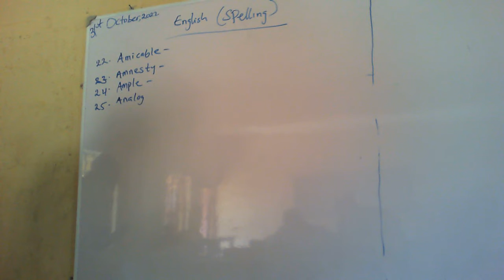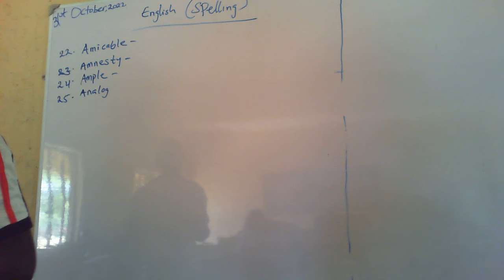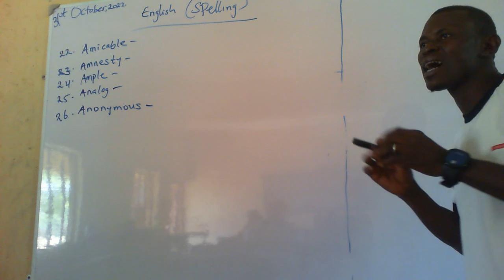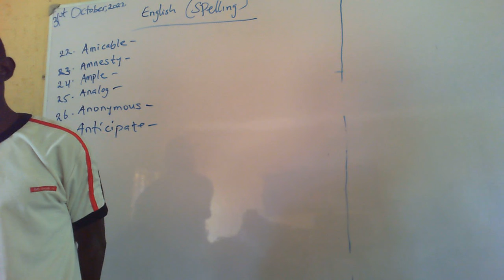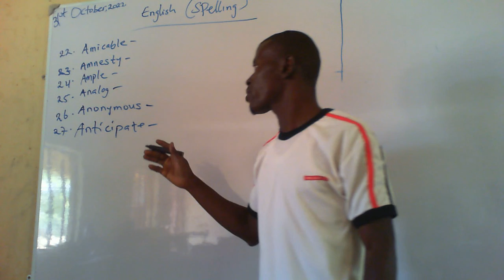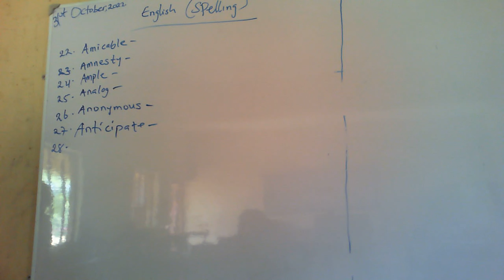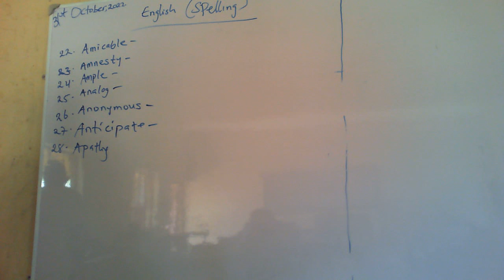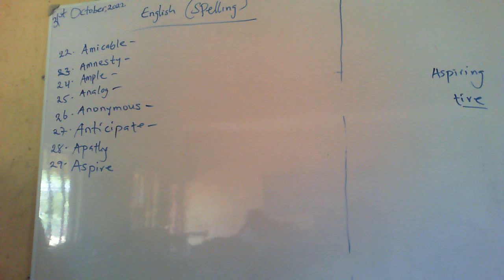Spelling of Words with Starting with Letter A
Several words is needed to learn and pronounce well. Stephen teaches ou how best this could be done.

We are located at LEA Primary School, 36, Patrick Bokkor Crescent, Kpadna, Jabi-Abuja.